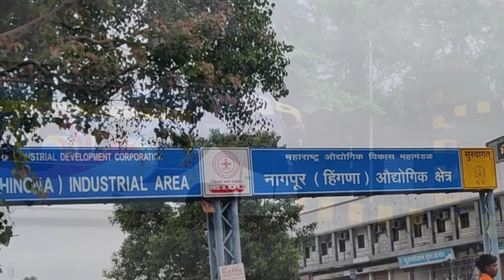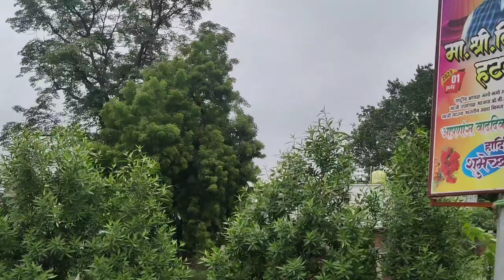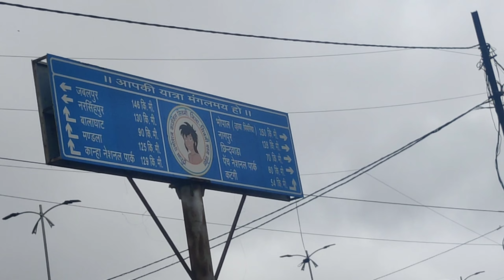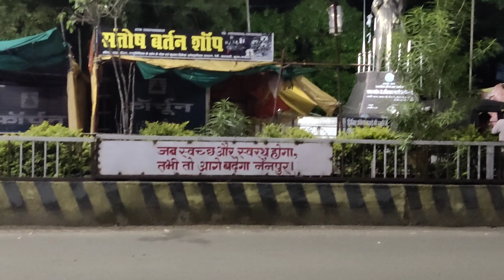Dindori To Nagapur 🚌 Exploring Nagpur / डिंडोरी से नागपुर महाराष्ट्र तक का सफर / श्याम sym vlogs /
Dindori To Nagapur 🚌 Exploring Video // डिंडोरी से नागपुर महाराष्ट्र तक का सफर // श्याम ब्लॉग